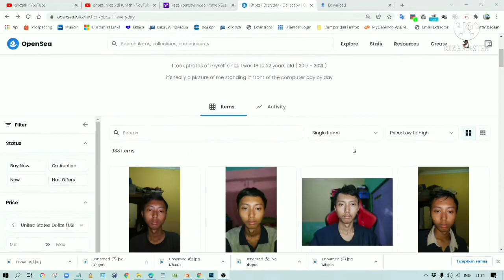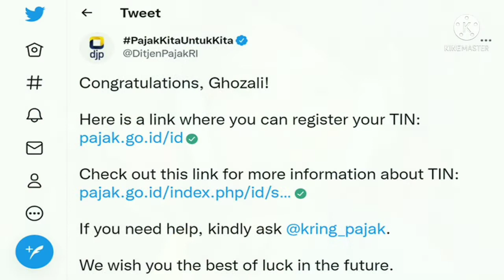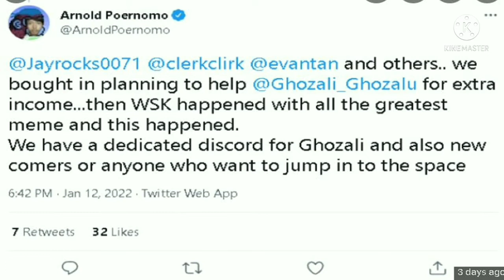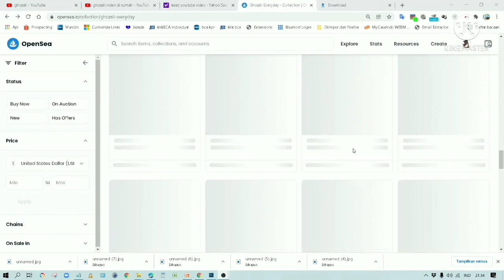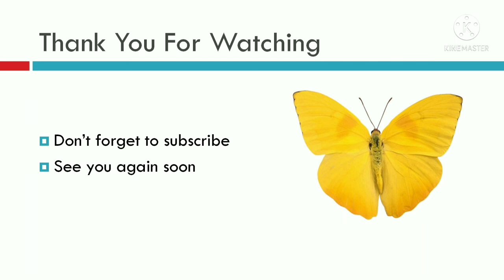Ghozali Everyday Phenomenon The Success Story of Ghozali From Rag to Riches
The success of story Ghozali. From Rag to Riches. This video explore the background of Ghozali and how he became instant millionaire and household name.

Checkout my Ghozali Everyday is A Superhero NFT Collection